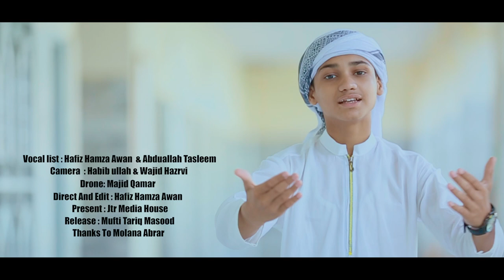Eid Mubarak | Hafiz Hamza Awan | JTR Media House